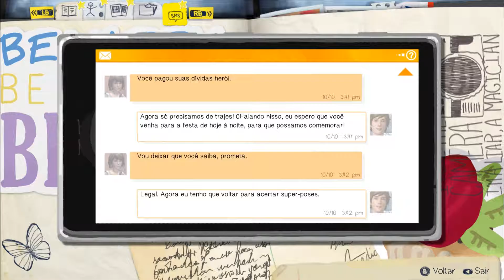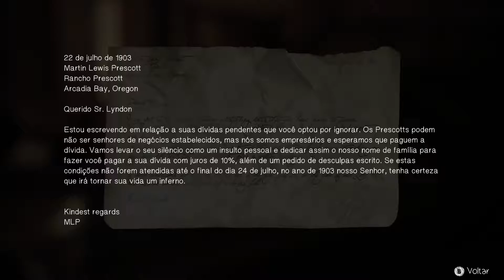LIFE IS STRANGE (XEROQUE MAX ATACA DE NOVO) 33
SE INSCREVE AE PRA DAR UMA FORÇA PRO CANAL É DE GRAÇA :)